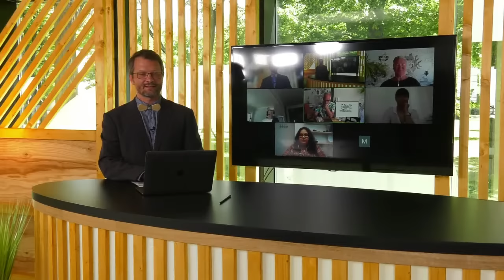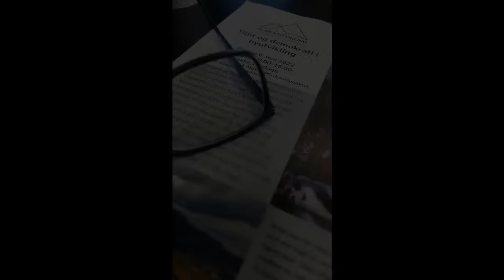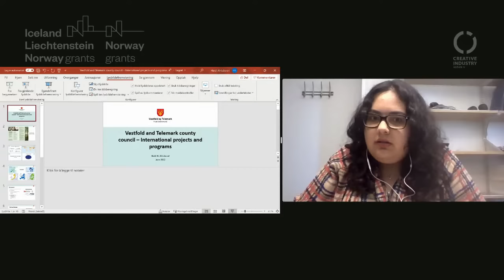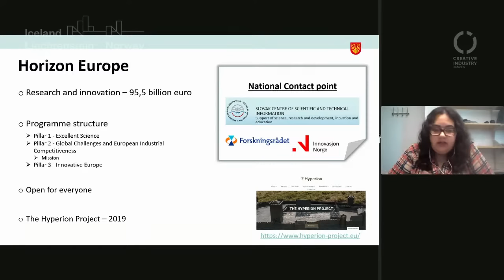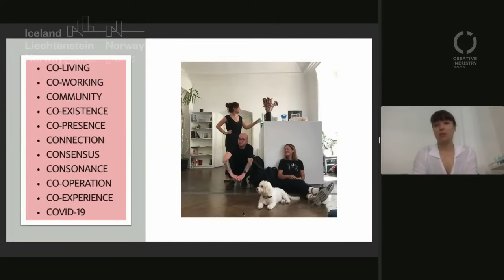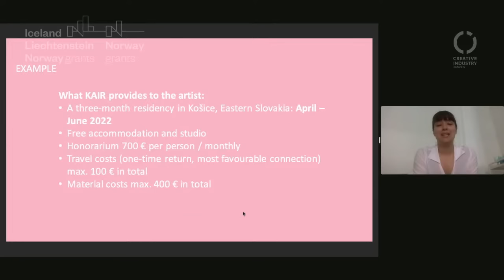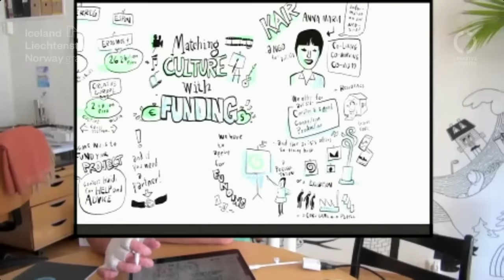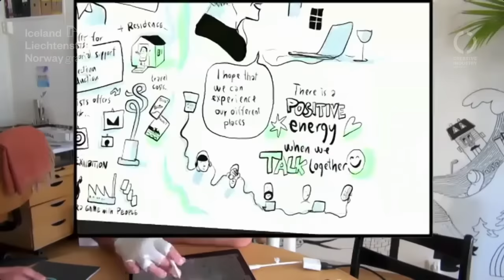Matching Culture with Funding for future Slovak-Norwegian projects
We will recap our previous webinars with Laurie Vestøl from Urban Space Lab and present financial opportunities that support the Slovak - Norwegian cultural cooperation. Information about new funding and EEA grants can help cultural businesses and artists in both countries to establish projects together.

Speakers:
🇳🇴 Haidi Al-Juboori from Vestfold Telemark County Council
🇳🇴 Joanne Magierecka, Norwegian Associate Professor of Art and Drama
🇸🇰 Anna Trávničková from KAIR (Košice) .
🇳🇴 Comic artist, musician, and writer Tor Erling Naas will introduce the technique of visual recording of notes – Graphic recording by live recording of this event